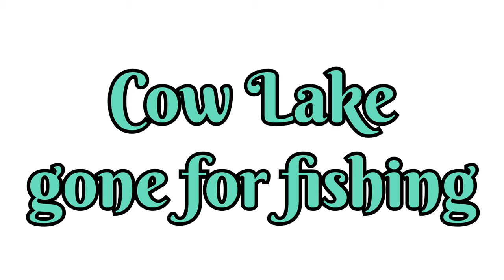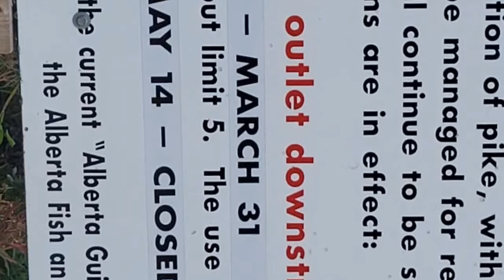Cow Lake...gone for 🎣 - Lots of big trouts🐟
Cow lake - a place that you enjoy fishing!